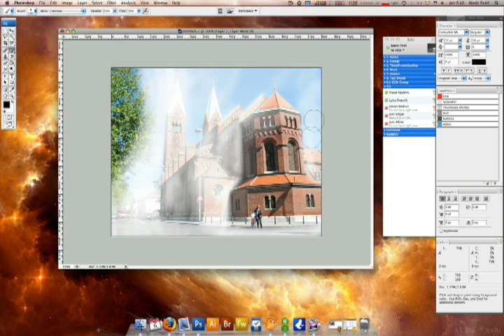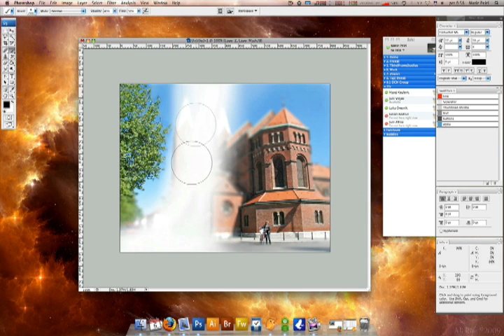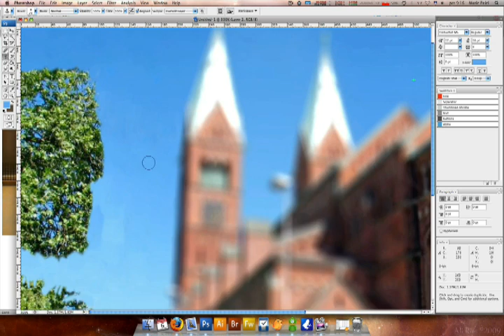Fake Tilt shift effect with masking and lens blur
Its not the real thing obviously :) You would need a more realistic Bokeh effect for that.

But anyway, a good intro into the world of masking with photoshop i think :)